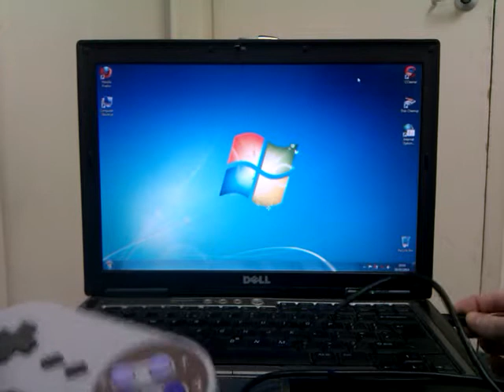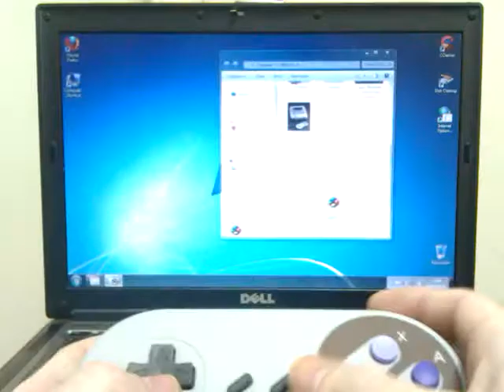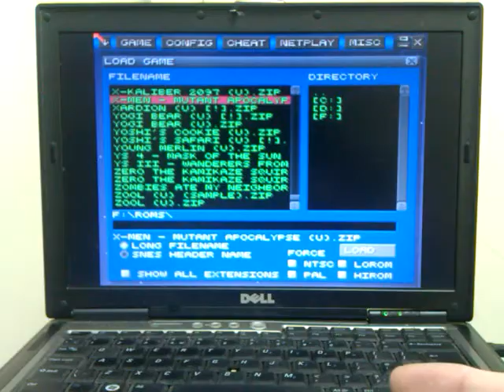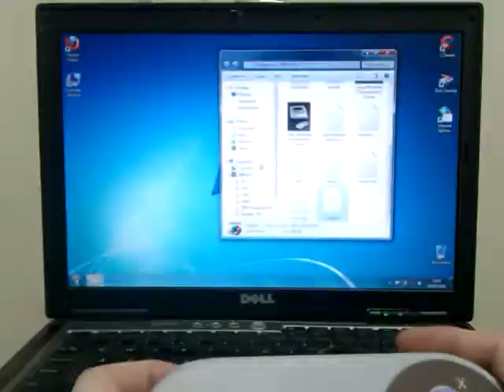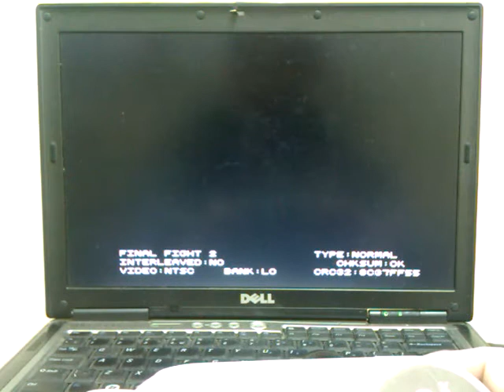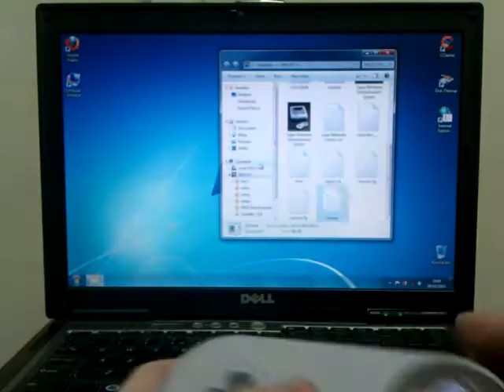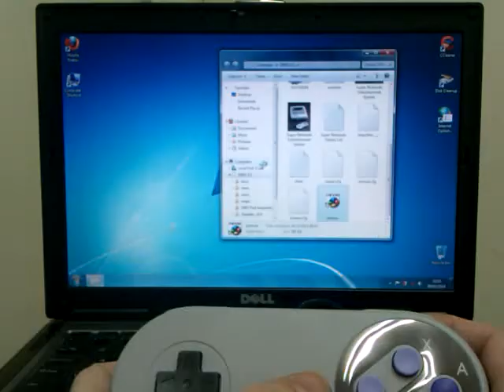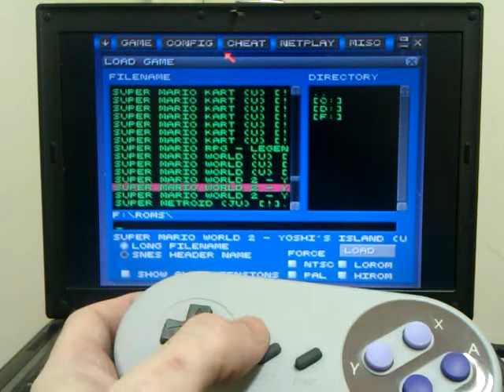Usb Snes Controller Mod With Over Seven Hundred Snes Games Built Into It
Usb Snes Controller Mod With 2GB Memory And Over Seven Hundred Snes Games Built Into It

Xbox To USB Controller Mod with 2GB internal removable USB Flash Drive with 153 arcade games

Xbox To USB Controller Mod (UPGRADE) with a 4GB internal USB Flash Drive with 355 arcade games